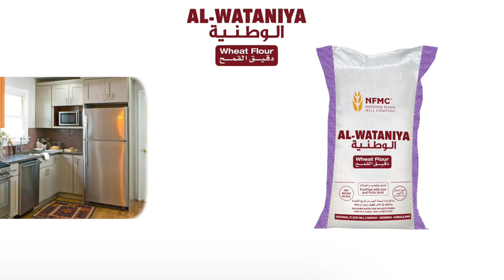Warshada Al-Wadaniya Ee Soo Saarta Daqiiqda waxay idiin soo saartay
National Flour Mail Company industry produced new flour

Dorashadayadu Waa Daqiiqda Al-Wadaniya - Warshada Al-Wadaniya Ee Soo Saarta Daqiiqda waxay idiin soo saartay daqiiqda guryaha iyo daqiiqda moofooyinka

Amazing video channel